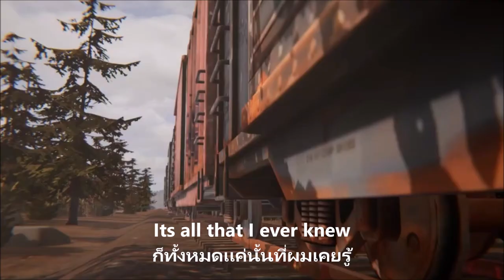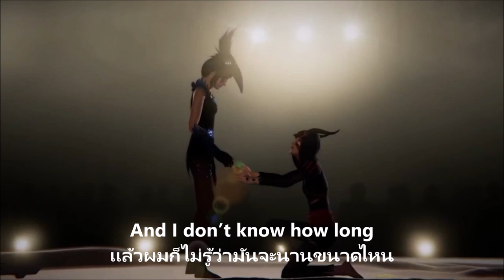Koethe - Price เเปลเพลงสากล&Lylics GMV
All credits to: Life is strange, Koethe